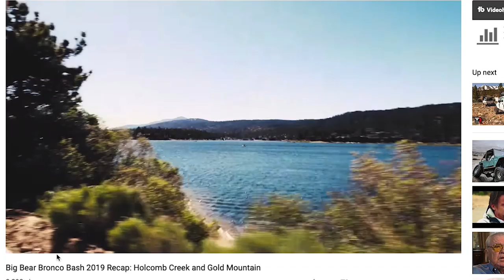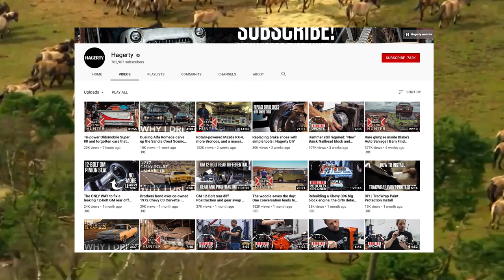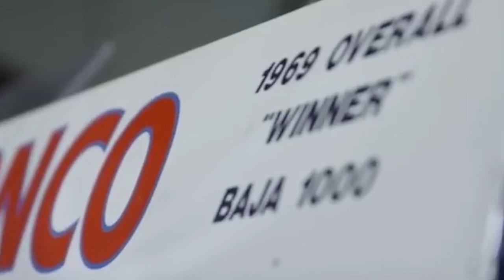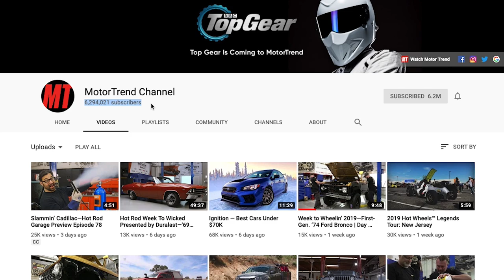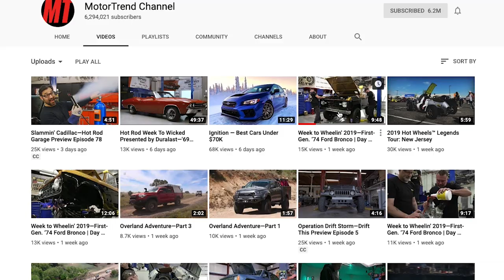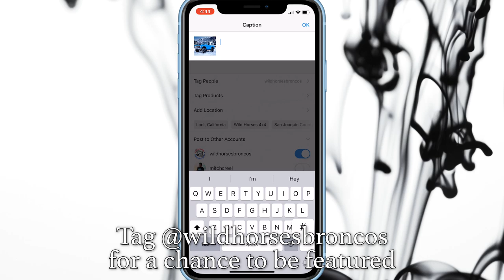The Bronco Breakdown: What Caused the Roller Coaster of Emotions in the Bronco World?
Coming in for the SIXTH consecutive month, the June Edition of the Bronco Breakdown is here! It seems like the world can’t get enough of these Ford Broncos and more and more content is being released through all kinds of avenues. Heck, even MotorTrend took notice of the attention the Bronco was getting and decided to do their own Bronco build. However, it’s not just the gigantic corporations that are feeding on and creating all the content for Bronco lovers. All of you Ford Bronco fans that have been around for long enough (long before the hype started), you guys were just wondering what took everyone else so long! haha But hey, if you’re just getting into the Ford Bronco, we openly welcome you to come enjoy America’s most cherished vehicle.

The Bronco Breakdown is your news outlet for everything Bronco and you guys have been digging it. I appreciate all the support on this and I love the feedback you guys give! Keep coming back for more awesome Bronco content! We hope to hear from you guys in future videos!

Here are the links to all of this month’s NEW PRODUCTS!
Parnelli Jones: Big Oly Bronco Die-Cast Model #3350

Here are the links to all the mentioned articles and videos for your consumption!

Day 5 (Not on YouTube :( But Check it out Here)

That’s it for now! Thanks for checking it out!

Joel 2:4